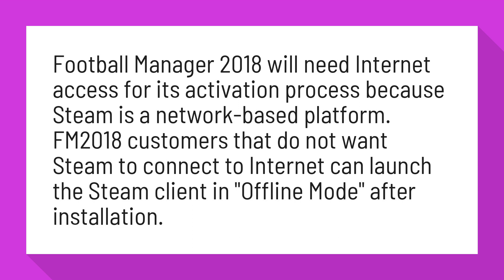Can you play football manager offline?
How Do I run the game in offline mode? - Getting Started - Sports ...

Football Manager 2018 will need Internet access for its activation process because Steam is a network-based platform. FM2018 customers that do not want Steam to connect to Internet can launch the Steam client in "Offline Mode" after installation.